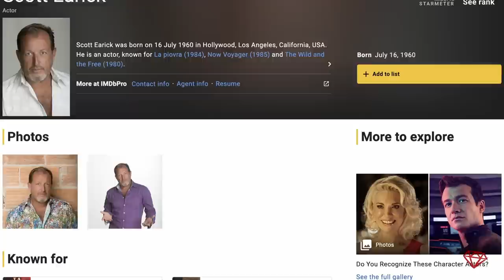Pro Chef teaches Prison Chef How to Cook || Convict Kitchen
A professional chef takes on the challenge of teaching a prison chef how to cook. The unlikely duo navigates the limited resources and unconventional cooking methods in the "convict kitchen." Watch as they collaborate and create delicious meals while sharing their unique perspectives and experiences in the culinary world.

0:00 Meet the Pro Chef
3:02 Welcome to the Kitchen
7:59 Starting from Scratch
12:36 Fire up the Stove
22:12 Putting it all Together
24:10 Taste Test